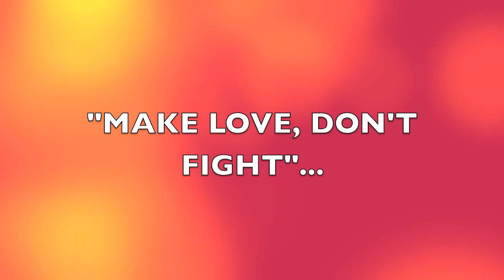BUONE VACANZE A TUTTI;-)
CI RIVEDIAMO A SETTEMBRE CON TANTE SORPRESE X VOI;-)